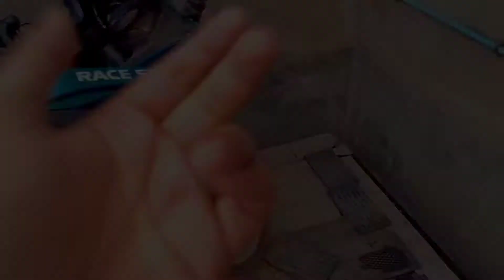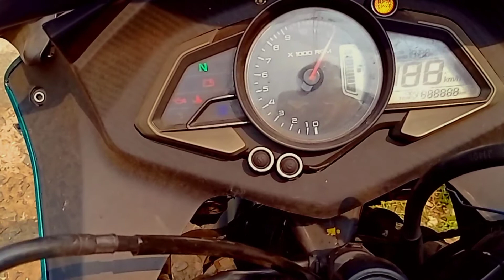Rs 200 ko kiya ghar pai colour 🤩| Winglet Colour 🔥 | Rs 200 modification 🤩| Bajaj Pulsar Rs 200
Rs 200 ko kiya ghar pai colour😁.  Iss video mai humne mere Bajaj pulsar Rs 200 ka winglet ko ghar pai silver colour kiya🤩.

Rs 200 winglet colour
Pulsar serious ka expensive bike
Rs 200 ka winglet kiya ghar pai colour
Silver colour kiya winglet ko
Rs 200 modification
Hidden Face Youtuber
Gourab Mitra